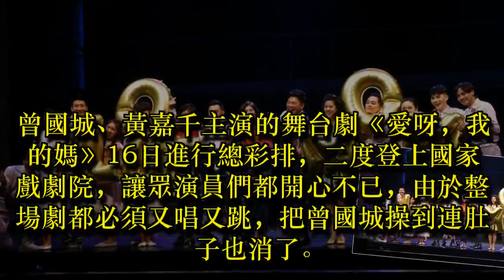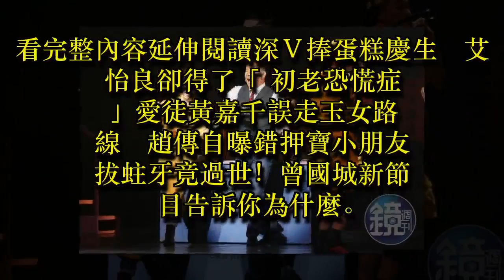曾國城演音樂劇閃到腰 黃嘉千讚像洪金寶